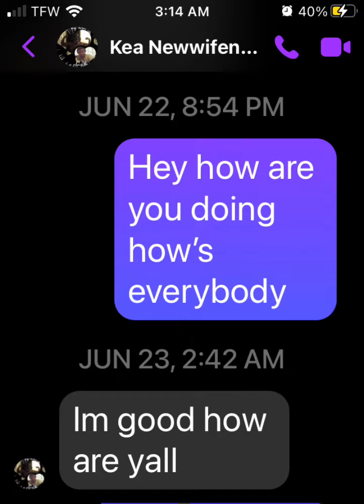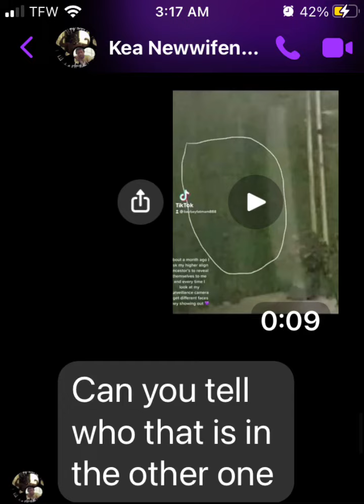July 7, 2022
Spirits frm the other side 💜💜💜✌🏽